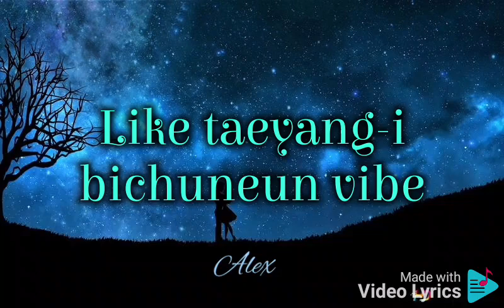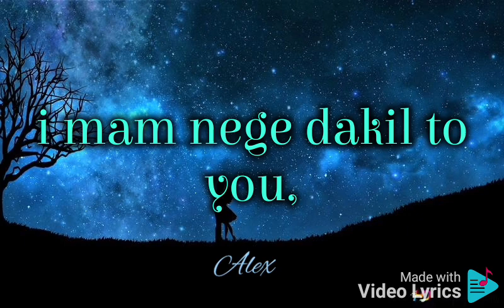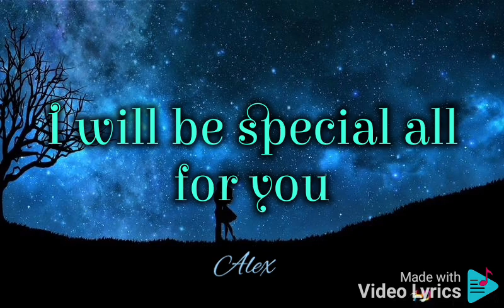Jimin (박지민) - Rebirth (Intro) Lyrics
Beautiful voice, Beautiful Sound, Beautiful Lyrics, All of This is Perfection💎💙